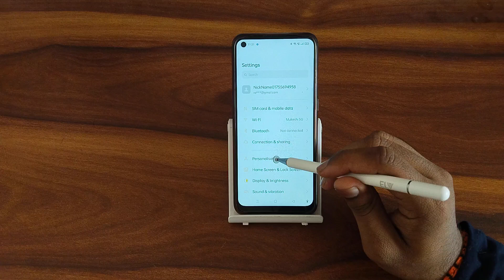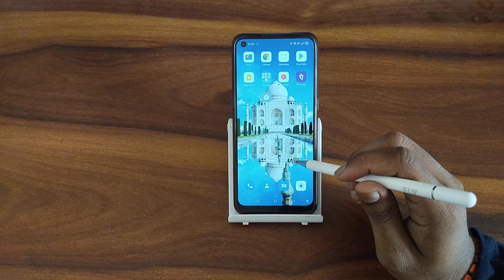How to decrease icon size In oppo A 16e, secret icon size settings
How to decrease icon size In oppo A 16e
secret icon size settings
app size small kaise kare oppo
app icon size change vivo
icon size change realme
how to decrease icon size in iphone
how to decrease icon size in redmi note 8
how to decrease icon size in samsung galaxy j7